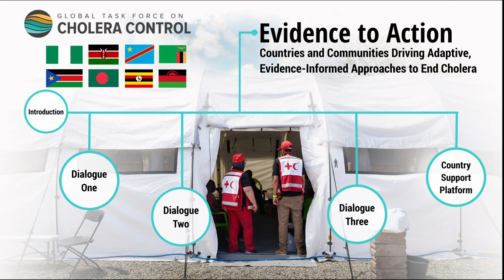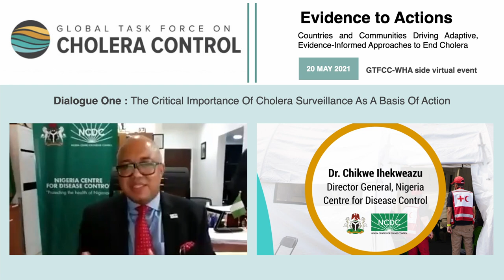Dr Chikwe Ihekweazu